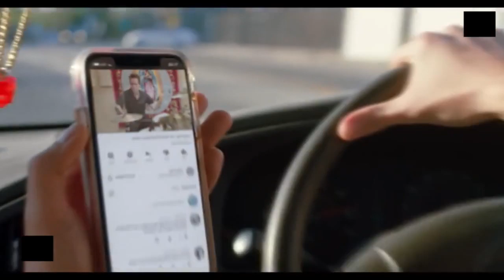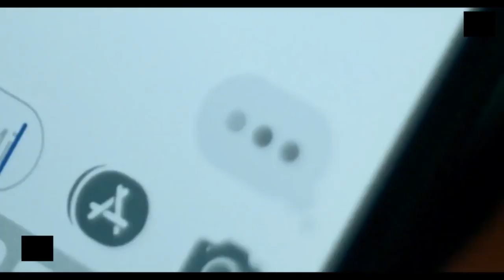GD CRB test